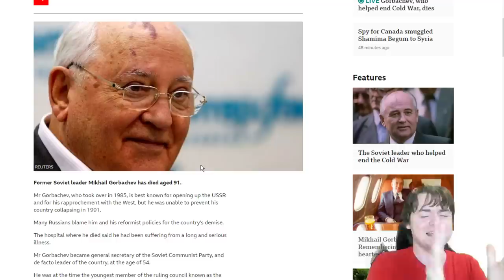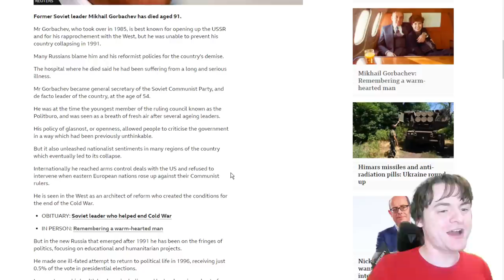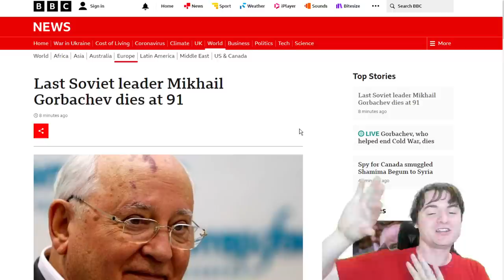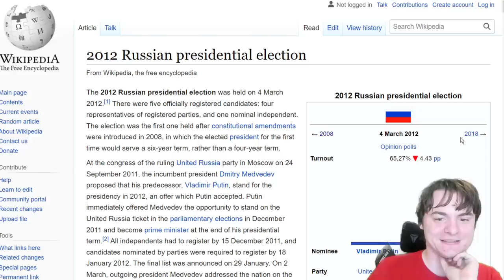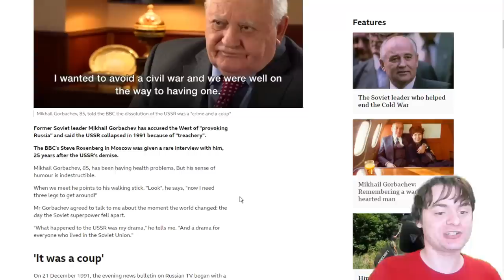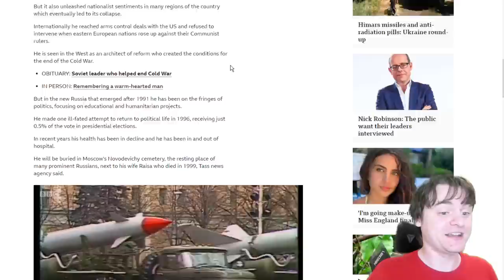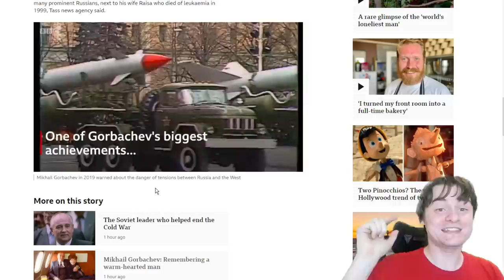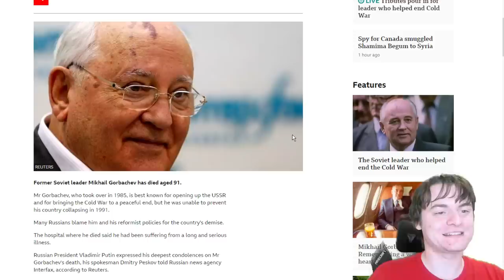The USSR's Last Leader Is Dead (Mikhail Gorbachev)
RIP but like actually lol